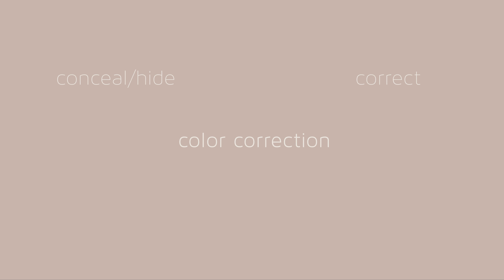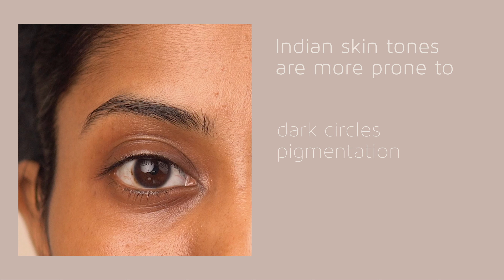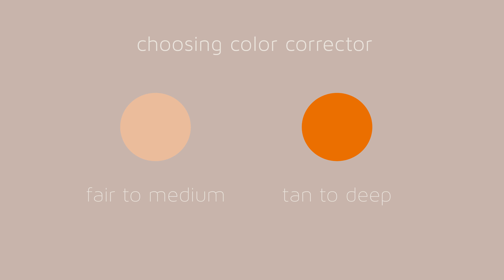how to cover dark circles & pigmentation | ಕನ್ನಡ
Hey, guys today I will be talking about what is color correction, who needs it and how to do it properly.

My favorite orange correctors

@ybpcosmetics color creme - the witch⁣

@lagirl orange corrector

@paccosmetic take cover concealer - twisted toffee ⁣

@paccosmetic spotlight liquid concealer in the shade mocha⁣

@natiobeauty loose powder⁣

@bhcosmetics nude blush palette⁣

@paccosmetic baked highlighter in the shade 02⁣

@paccosmetic micro finish makeup fixer⁣

@nykaabeauty brow on point micro fine pencil - Wiccan wand⁣

@paccosmetic colorlock long-lasting lipliner - brown to earth⁣

@sephora matte lip cream - red